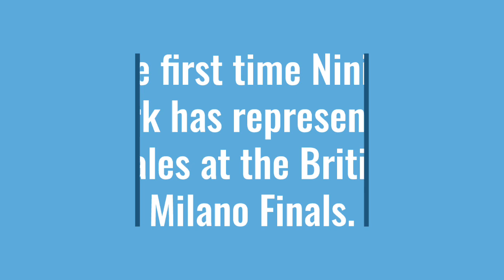Gymnastics British Finals Competition March 2023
A fabulous day for our Gymnastics Club. We are so proud of you all.